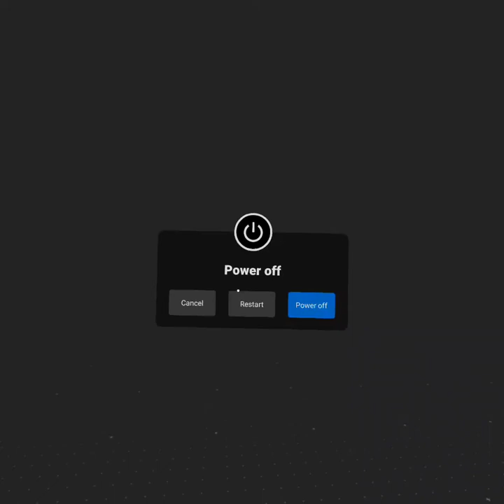garilla tag mini movie:the first lava monkey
one day in a neighborhood some monkeys were watching TV but then the news came on and said a monkey fell in a volcano and survived but when he came out he had lava skin and was hostel to everyone then it came to there neighborhood.